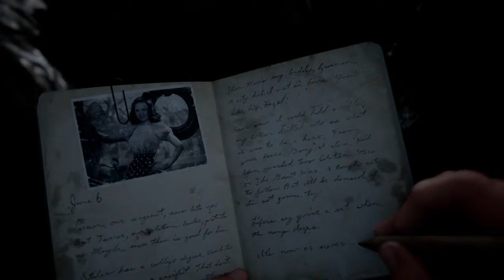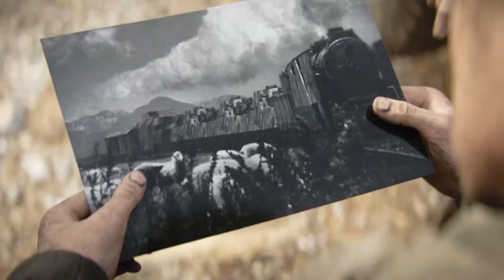Games with Joshua